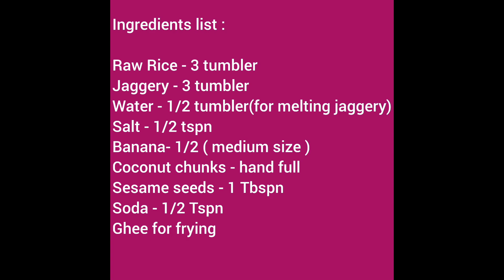Unniyappam/Ghee Appam Recipe.